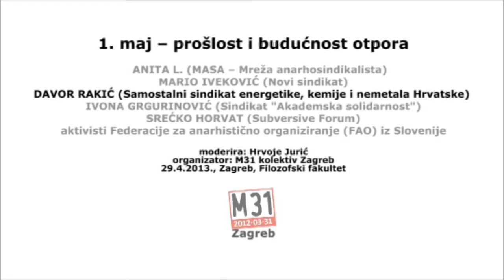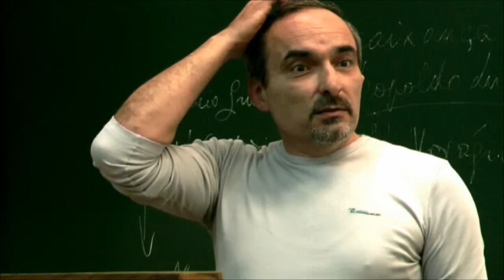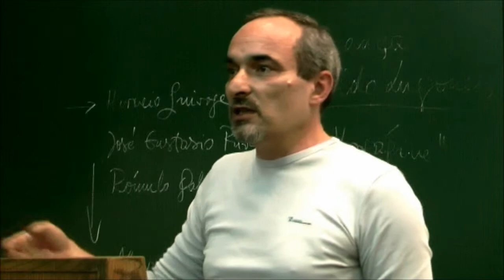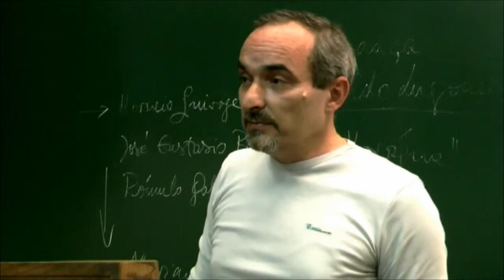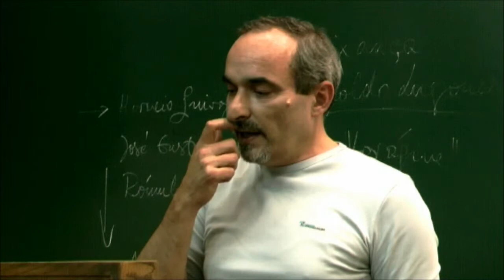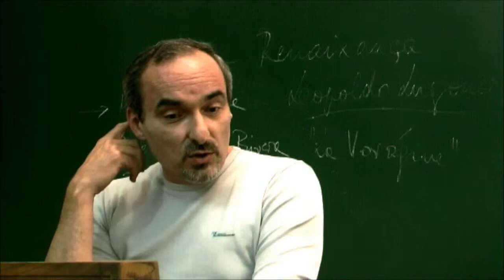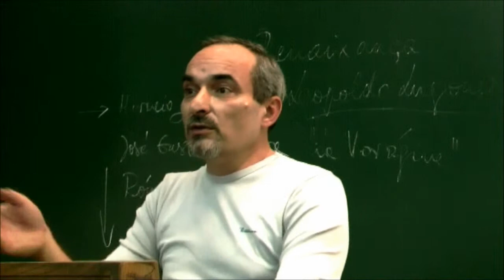Davor Rakić (EKN) /// 1. maj - prošlost i budućnost otpora ||| 29.4.2013.